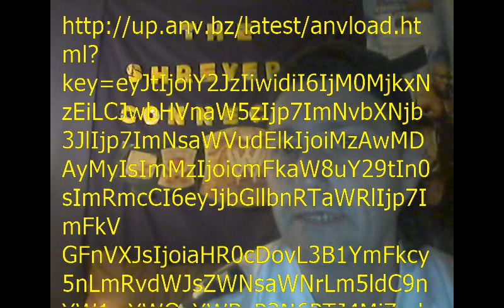raw superstars 7 11 16 results james storm expecting baby drew breez homerun hitter my dad my hero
birthdays
james storm wife posted pregnancy msg on her instagram account
link for interrogation wwe film with edge n lana
sasha banks shows her sammaritans rescue
my dad thomas kerr is my hero n why  also was his birthday 7-10
interview hilites randy orton with booker t with link
interview hilites from brad maddox
drew breeze not just a touchdown thrower now a homerun hitter
aj lees first book debuting
cody rhodes running for tx govt?
dudley boys post pic on the black vs white situation
adam rose brings back the rosebuds at indy event
recorded segments on raw taped over weekend some copy from tna? raw regment from seth also a copy from other interviews
superstars spoilers
raw results